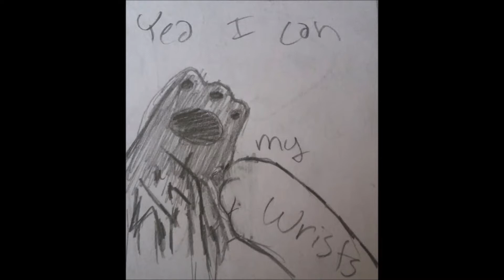Brokren ||Pmv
Is it weird to say that I proudly got my first real hate comment? I removed it because I firmly believe in the saying "If you have nothing nice to say, dot say any thing at all" So you guys cant find the comment but still. Any who I've been working on this a long time and I know it's on paper but that just sets the mood more. But also it is way easier to do on paper so whatever. anyway LLLLLLLUUUUUUUUuVVVVVVVVVVVVVVVVVZZZZZZZZZZZZZ!